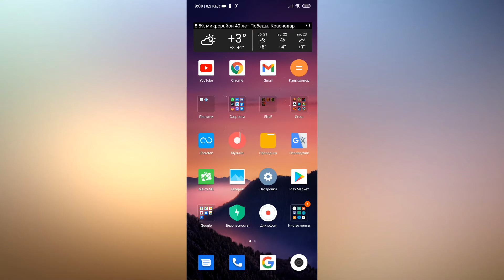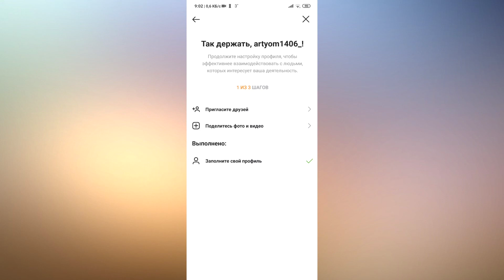Как сделать бизнес аккаунт в Instagram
Как создать бизнес аккаунт в Инстаграм